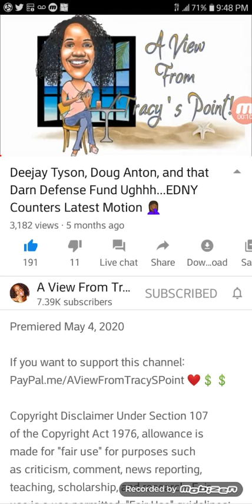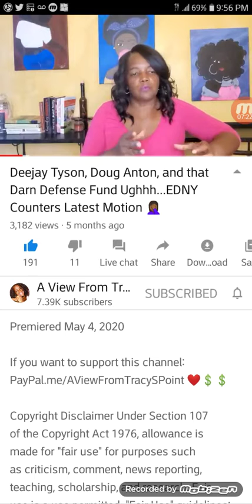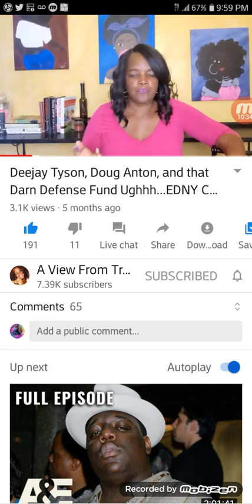MOTION /NEW AS FOLLOWS